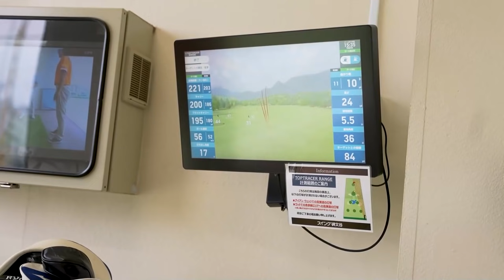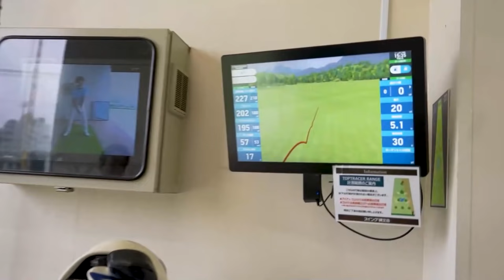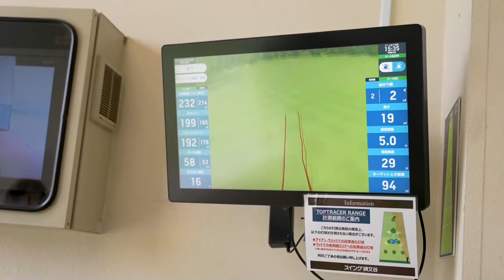【ゴルフ】中井学プロの指導『飛距離アップ方法』に具志堅驚愕【待望企画】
◆中井学ゴルフチャンネル